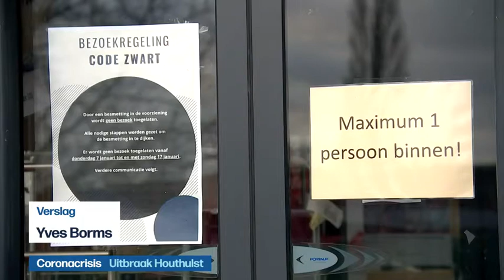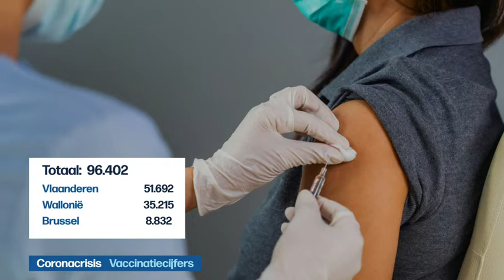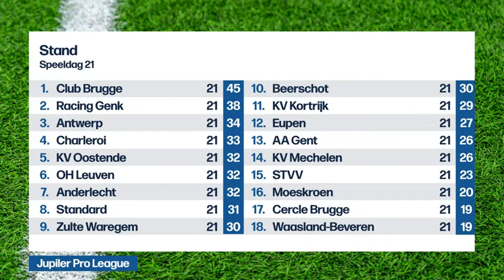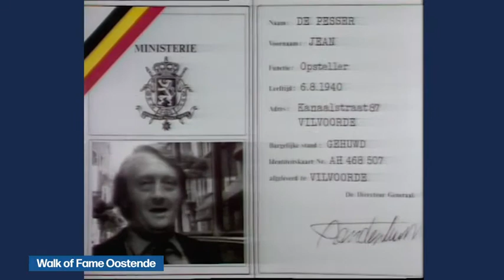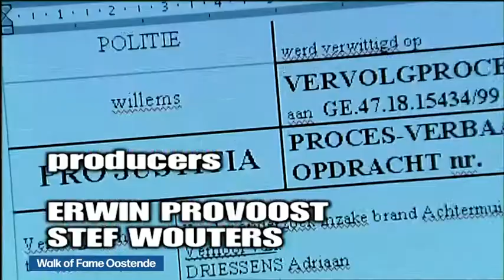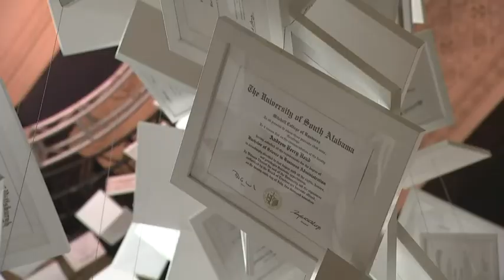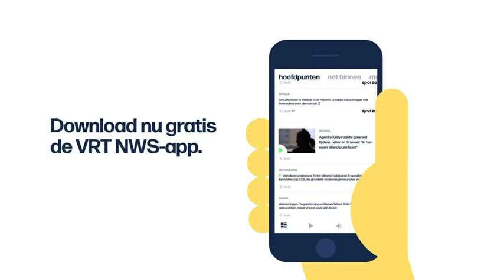VRT | Het journaal - zondag 17 januari 2021 om 22:35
Het journaal laat van zondag 17 januari 2021.